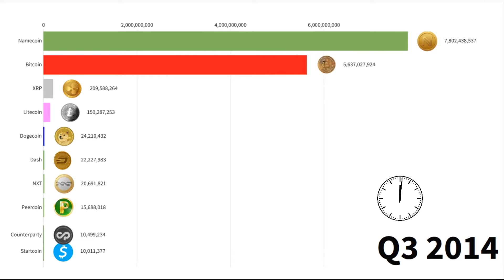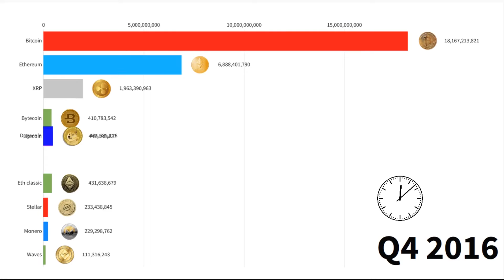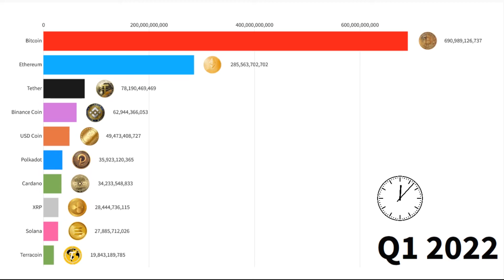Top Cryptocurrencies by Market Cap in 2022 (Ethereum, Bitcoin, Ada , Binance, Enrold, XRP )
This video Ranks the Top Cryptocurrencies by Market Cap from  ( 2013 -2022 ) Please Watch and  Enjoy Video Data is beautiful is An African Community Making Beautiful  Visualization Videos, please Subscribe to help us Grow..

Source: world bank, economy world stats, Forbes.